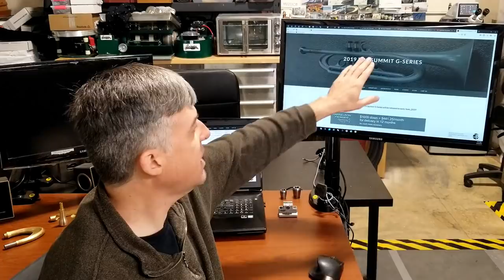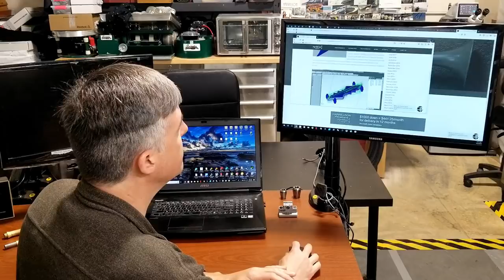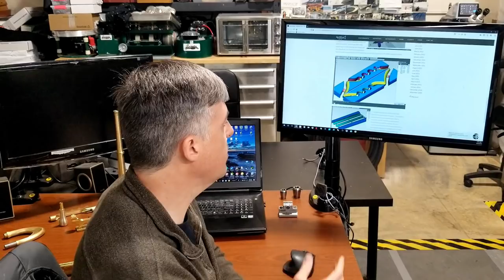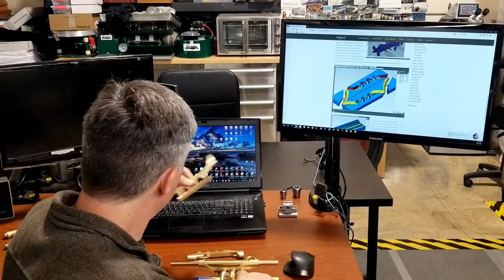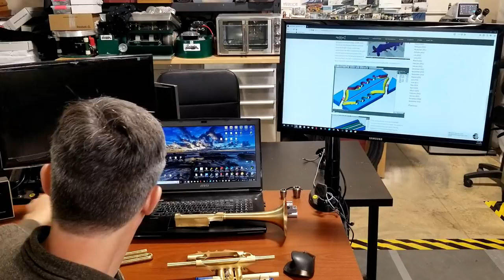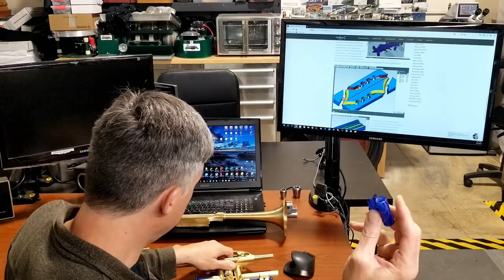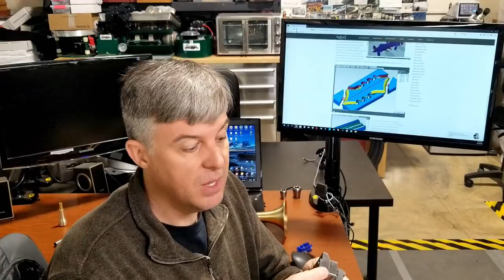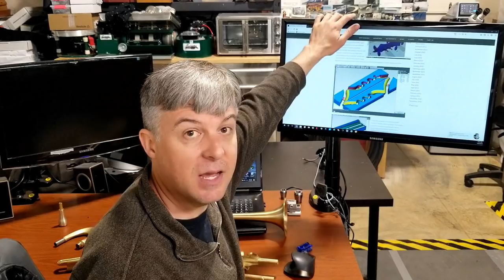CNC Machining Trumpets is the BEST PRODUCTION PROCESS available today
Ever wonder why we CNC machine our trumpets? Can it really be better to abandon tradition and make trumpets with new technologies and manufacturing processes?